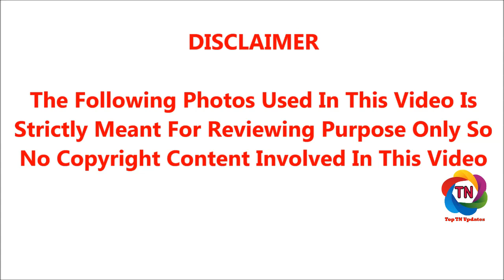உங்களது ராசிப்படி இன்றைய நாள் இப்படித்தான் இருக்கும் 08/01/2019 | RASI PALAN 2019